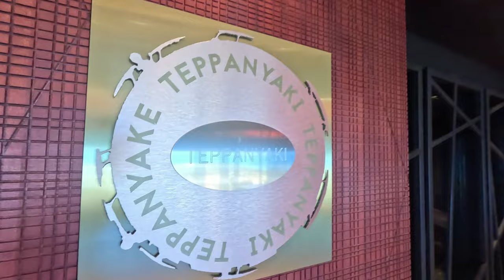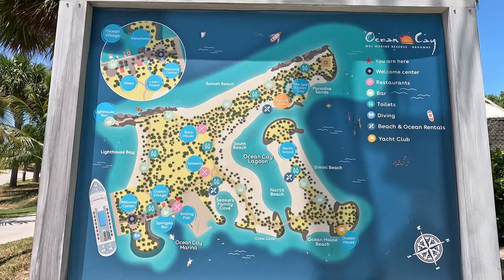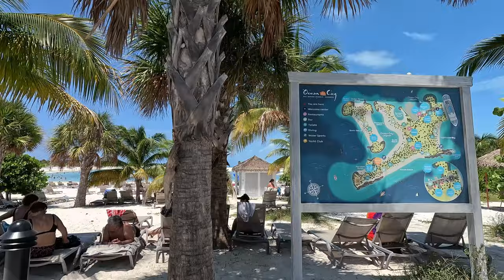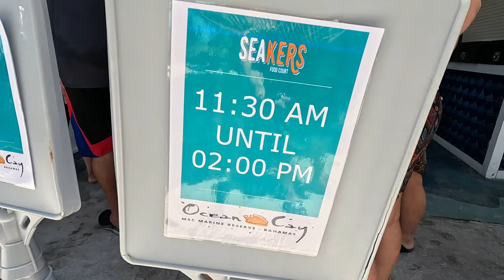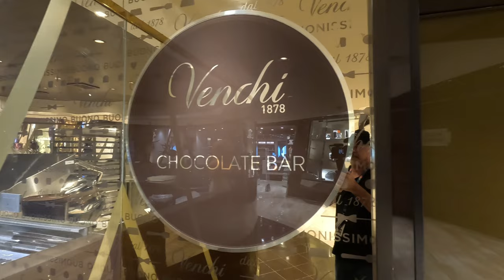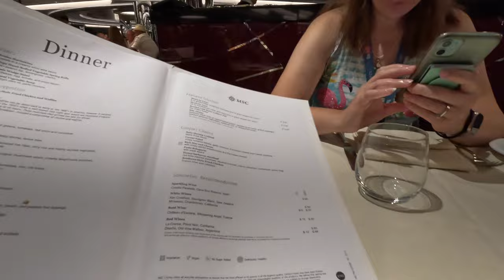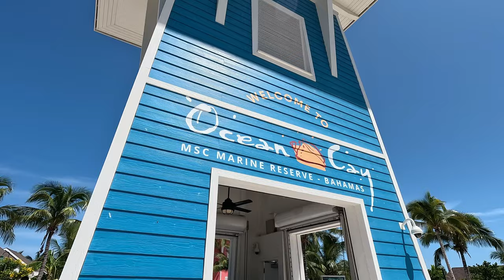MSC Seaside Day-2!! | Overnight Stay at Ocean Cay! | Best Port Ever?!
Come along with us for our first ever @msccruises MSC Cruise! Day 2 of our 3 day cruise found us arriving at Ocean Cay for our first ever overnight stay! Ocean Cay Marine Reserve, located in Bimini, Bahamas, is MSC's exclusive private island. We were so impressed with Ocean Cay! If you have the drink package, drinks are included in several bars located on the island, and food is free at the buffet on island, and the various food trucks. A nighttime laser show projected on the lighthouse and beach party is the focal point of the nighttime activities. Come along with us for what is quite possibly our favorite port of call to date!

Mentioned in this video! @ParkersOnTheGo

MSC Seaside 2023 Cruise Vlog Contents:
00:00 Coming Up!
00:37 Day 3 Sneak Peeks
01:05 Welcome to Ocean Cay!
01:23 Mini Ship Tour - Breakfast
04:36 Disembarking for Ocean Cay
07:32 Springers Bar!
10:32 Ocean Cay Lagoon
14:30 Lunch Buffet at Seekers
15:32 Shops at Ocean Cay
16:53 Back on board MSC Seaside for Venchi's Chocolate Bar
18:07 Disembark MSC Seaside for Lighthouse Bay
20:18 Lighthouse Bar
21:06 Deserted Island all to Ourselves!
22:25 Back on Board, MSC Seaside Atrium Bar
23:01 MSC Seaside Main Dining Room Dinner
25:52 Back off the ship, Beach Party and Lighthouse Show!
29:47 Andrea's end of night recap
31:22 Outro

ES_The Balearic Dreamer 1 - Niclas Gustavsson
ES_Turn This Ship Around (Instrumental Version) - Hallman.wav
ES_Somewhere Out There - Daxten.wav
ES_Flawless - Daxten.wav
ES_Flying Colors (Instrumental Version) - Daxten.wav
ES_Right Next To Me (Instrumental Version) - Cacti.wav
ES_Vibrations From You - Tomas Skyldeberg